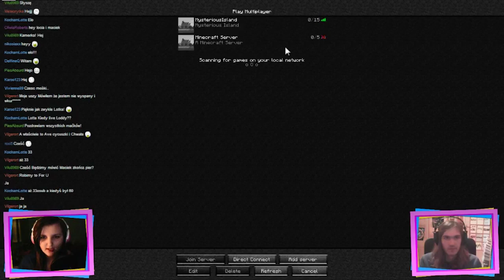Misterious Island #5 - Budowania nadszedł czas cz.1 [MINECRAFT LIVE]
Proszę o łapki, komentarze oraz udostępnienia w celu zwiększenia zasięgu postu. Wszelkie informacje po rozwinięciu opisu filmu. Dziękuję x3